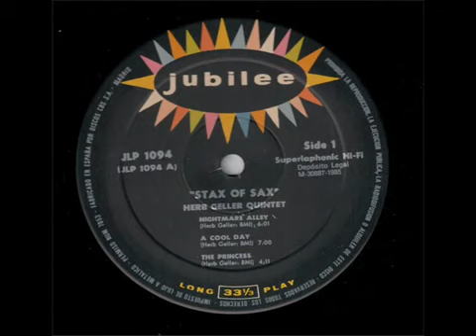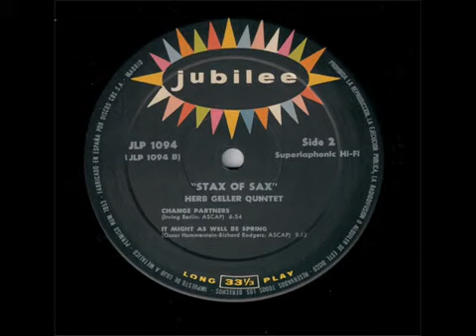Herb Geller – Stax Of Sax (1958)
Herb Geller – Stax Of Sax

Label:Jubilee – JGM 1094, Jubilee – JLP 1094
Format:Vinyl, LP, Album
Country:US
Released:1958
Genre:Jazz
Style:Cool Jazz, Swing
Tracklist:
A1  Nightmare Alley
Written By – Herb Geller
6:01
A2  A Cool Day
7:00
A3  The Princess
4:11
B1  Change Partners
6:54
B2  It Might As Well Be Spring
Written By – Rodgers & Hammerstein
9:13
Credits
Alto Saxophone – Herb Geller
Bass – Leroy Vinnegar
Design [Cover] – Sy Leichman
Drums – Anthony Vazley*
Liner Notes – Mort Goode
Photography By – Charles Varon
Piano – Walter Morris*
Producer – Albert Marx
Vibraphone – Vic Feldman*
Notes
Superlaphonic Hi-Fi